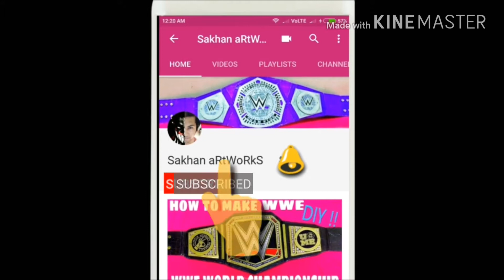Diy How To Make Sting Face Mask | WWE Superstar Face Mask Tutorial | WCW | AEW | TNA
💲💲💲 Feeling rich?  💲💲💲